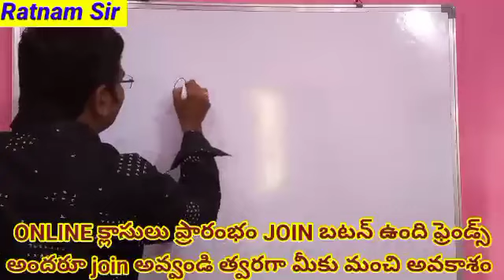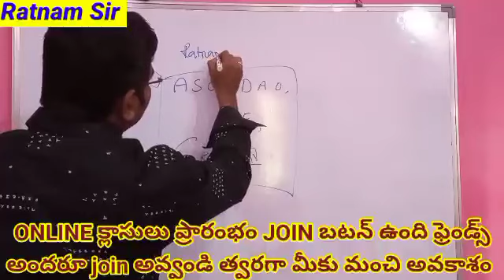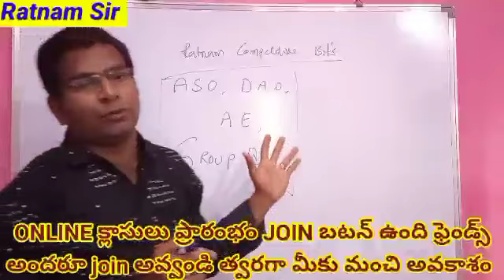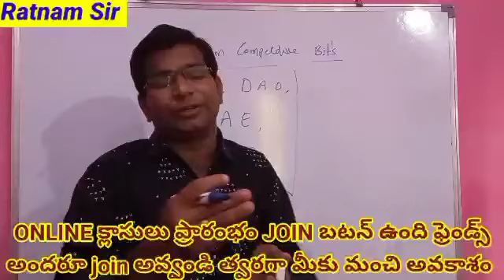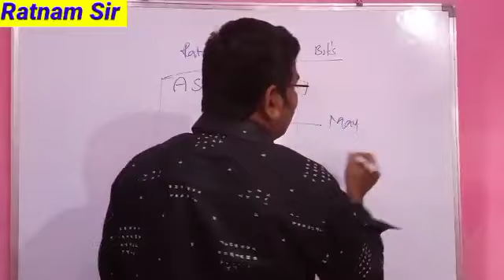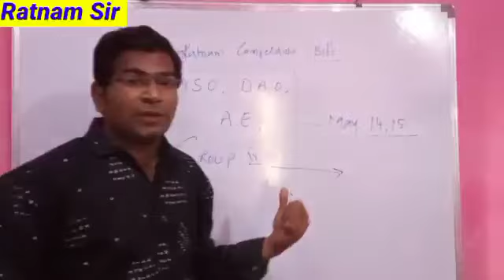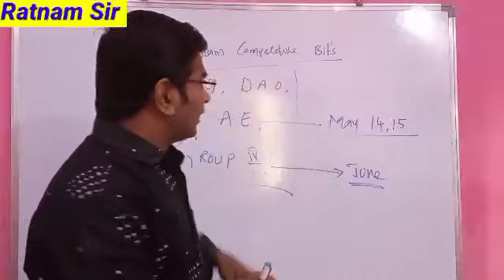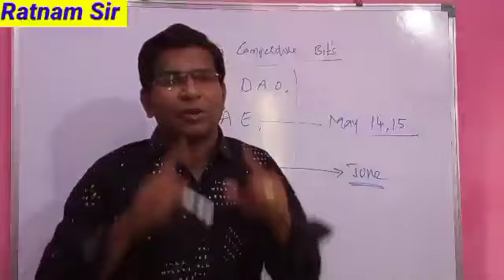GROUP IV EO ASO ఈ నెలలో పరీక్షలుభ్యర్థులు సిద్ధంగాఉండాలి ఇంకా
ఈ నెలలో పరీక్షలు
అభ్యర్థులు సిద్ధంగా
ఉండాలి ఇంకా

ఫ్రెండ్స్ JOIN బటన్ ఉంది ఫ్రెండ్స్ కచ్చితంగా అందరు JOIN అవ్వండి